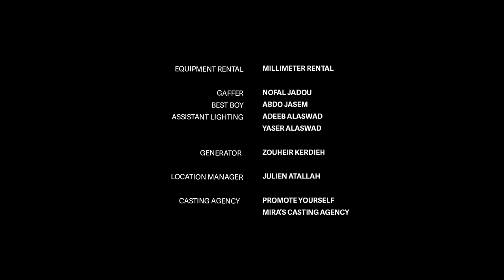Dokhan دخان (Music Video) - ARXP, Eslam Jawaad, Didine Canon 16, Malikah, Moudy Al Arabe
Music video by ARXP, Eslam Jawaad, Didine Canon 16, Malikah, Moudy Al Arabe performing Dokhan دخان (Official Music Video).

Video Director: Inaam Alattar
Written By: Eslam Jawaad, Didine Canon 16, Malikah, Moudy Alarabe
Label:  PopArabia
Video Executive Producers: ARXP Cartel & PopArabia
Track Recorded at: The Originals Studio, Dubai
Track Mixed by: Marcella 'Ms.Lago' Araica
Track Mastered By: Mastered by Mazen Murad, Katara Studios, Doha

Lyrics:
Chorus:

بعيد عن الشر، غنيلو
موضوع الزنقة نديرو
إديلو إه منديلو
بلا ما تشوف دخان

بلا ما تغلطلك غلطة،
 ورطتنا ملى ورطة
انت إه و كل هل قرتة

Get em, got em, get em, good

موضوع الزنقة نديرو
إديلو إه منديلو

Eslam Jawaad Verse 1:

ما بني شي انا نيزك
حافظك ستايلك شايفك
ستيلي جمايكي ميبخ
Fuck around them boys got payback
بلاد الله واسعة، جايبك
يعني دمك احمر، خيبر
اذا ما فهمت شي يعني زيبق
يعني (  twenty five to life ) يعني ( ARXP )
دخان ما بدك، ( gang gang ) ابدا
٧ طقات على بدنك، على بوزك و بوز إللي بذرك
حدا فاهم شي على لغتك؟
ليه ملبك، ليه ملتلت؟
شروطها للبوطة اختلفت
شوتر( shooter ) خرطوش انملأت
منجيبو لأجللك
مين إلي قتلك؟
Cartel del Arabes
Cartel del ARXP

Didine Verse 2:

عميروش لست بونديراس
نوزع لكمات مؤلمة
كالاش منتج افريقي
بهذا الصوت ستنفجر
اعرف ان طريقي ليس سوي
صديقي انصحك تجنبني
أنا لا أركع الا للرب
لا يوجد شيء يمكن أن يحرجني
انزلكم في واد الطوفان
في بحري غرق العديان
هنا من الحمولة للميزان
في يدي كلاشينكوف و سلاح
رابط خيوطي Tn
لو تمسكني امزق الشرايين
قانون الصمت و تجارتي في الخطة
ألعب 10 مثل ميسي
تدفعهم كاش
مسيطر على السوق،
في يدي الختم
في أسواقي تم كل شي
الطاقة السوداء
اذن لا يوجد شريك حقيبة فلوس مغلوقة
اتفضل الفلاو.. تحب البلا؟ مرحبا اتفضل..

Malikah Verse 3:

عم بتخاطر شكلك ناطر
ملكة تخزأق بمقاطع
كلام ساطع خلاك قاصر
قوم ولا قوم ولا جاي طماتع؟
بجبلك من الاخر فاكر كيف لتشوفني كنت تقطع تذاكر
ناكر وعم تطمع يا حاكر كامشي الغايم عمبتاجر جواكر
لبنان وجزائر
بووم باب بفوتك مجازر
مف باك عبيت الذخائر
يا مونتاك عالدوم تاك دوم تاك
حئدبك عوجك
فكك إبزق ولمك
سنك حفكو من تمك
امباكت حئترك على امك

Moudy Verse 4:
يا منفاخ و trash أنا سفّاح خفاش
مأخرج المشهد ماسك خوانيقو
جمع بالكاش smash
ليخو بغاما
بقطعو كني سايكسبيكو "دراما"
مابيلزمني مو فاضيلو "تراما"
حَكمِت نهاية مسيرتو "بأعداما"
مو اسلوبي الشتم "ختم"
مانكن قدي عالرتم "قطم"
درع سيفي والترس "كتم"
عراضة حارة من كوابيس
اسم بالخاوا من الأباطير
 تمان أميال مع الأساطير
‏counterattack سن السواطير
رد بالك مني واحترس